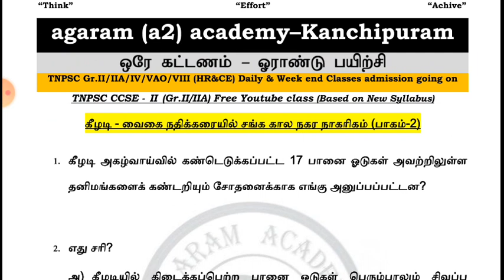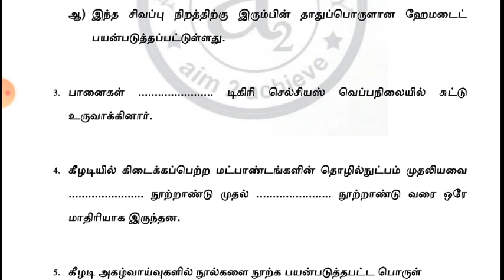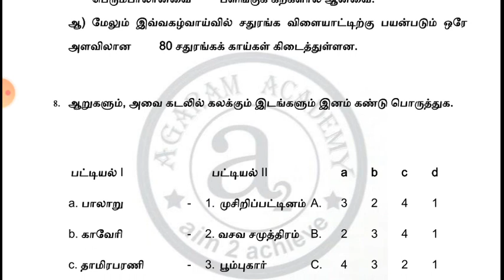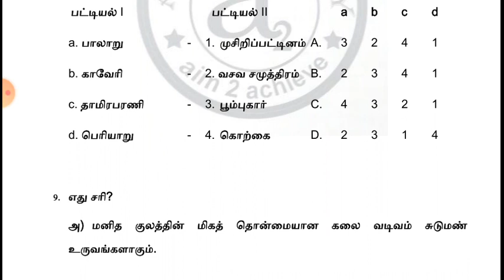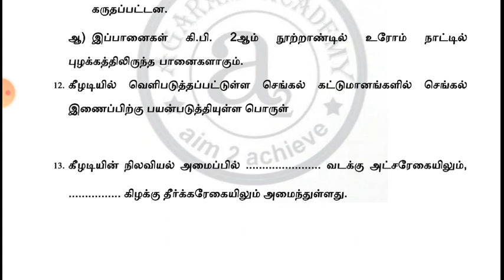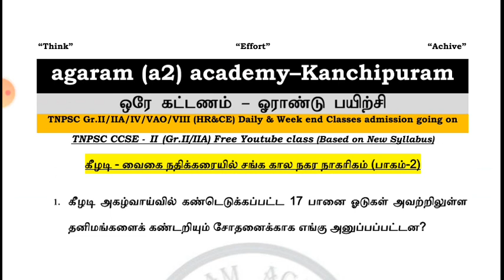free Test 3 Unit 8 கீழடி part 2 questions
Tnpsc Gr I, II, IIA Unit 8